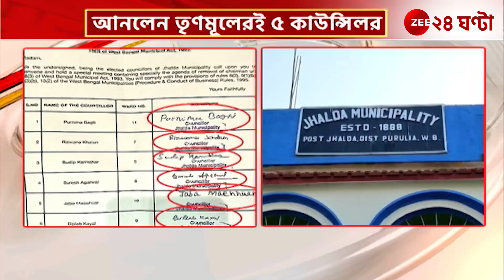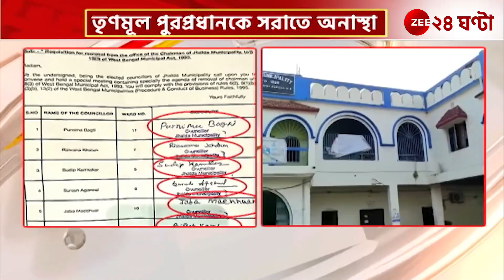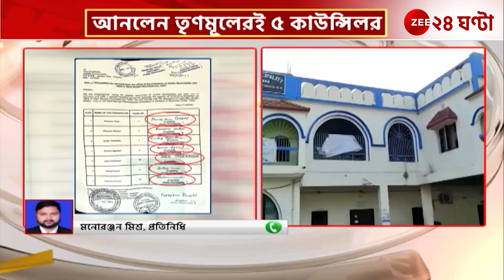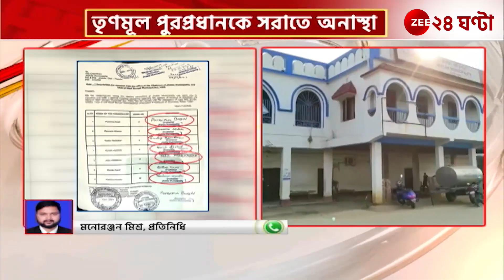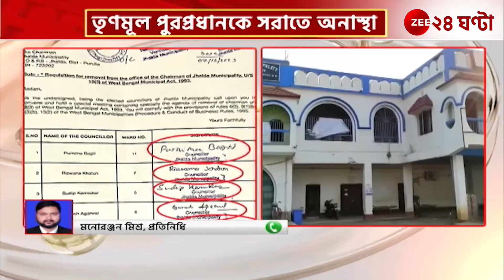Jhalda incident: তৃণমূল পরিচালিত ঝালদা পুরসভার পুরপ্রধানকে অপসারণের দাবি জানিয়ে অনাস্থা প্রস্তাব।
Jhalda incident: তৃণমূল পরিচালিত ঝালদা পুরসভার পুরপ্রধানকে অপসারণের দাবি জানিয়ে বিরোধীদের সঙ্গে নিয়ে এবার অনাস্থা প্রস্তাব আনল তৃণমূলেরই ৫ কাউন্সিলার | Zee 24 Ghanta